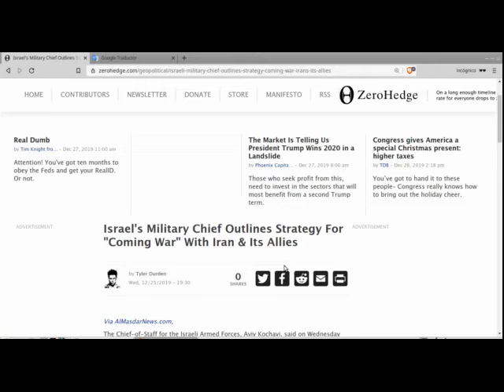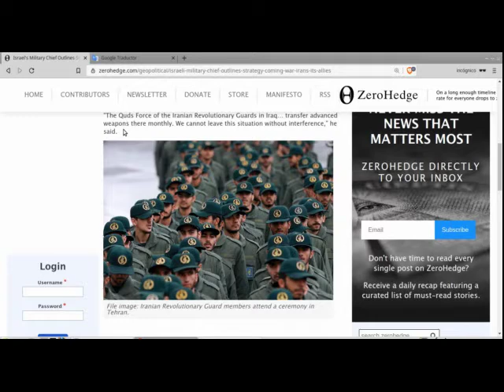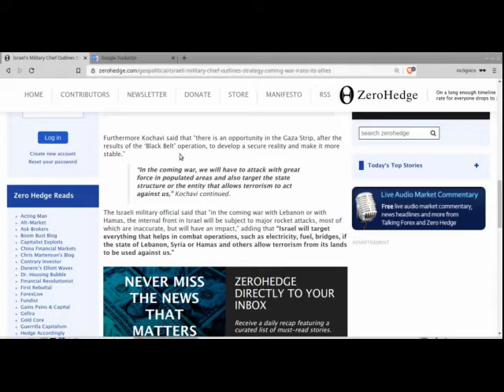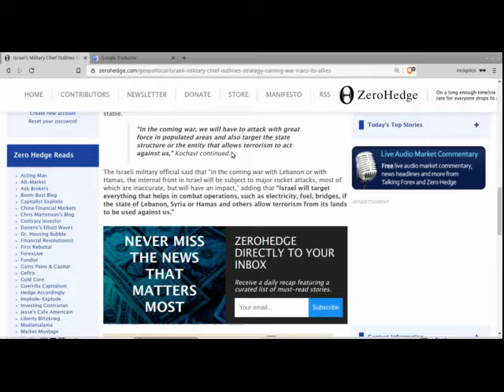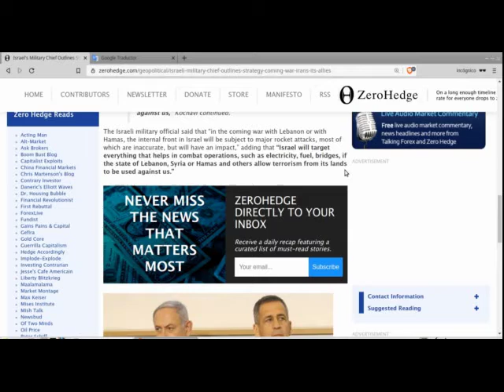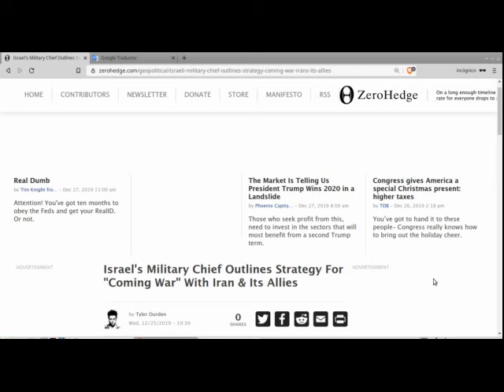Guerra de Israel contra Iran y Libano en 2020 - PODRÍA ESCALAR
Alarmante noticia para este fin de año, el jefe del ejército israelí habló abiertamente de la "próxima guerra" contra Irán y sus aliados.  Eso podría escalar considerando los vínculos por un lado con Estados Unidos y por Irán con China y Rusia.  Además Turquia está posicionándose en Libia lo que podría crear un enfrentamiento con Egipto.